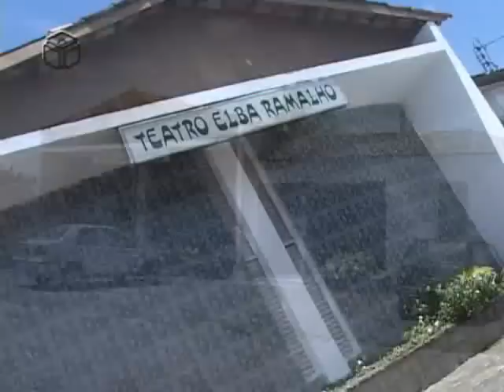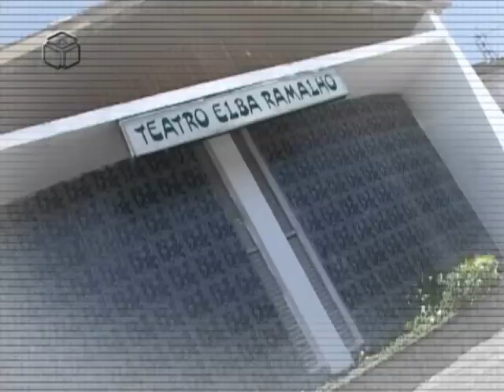Teatros de Campina Grande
Matéria sobre os espaços cênicos (auditórios e teatros) de Campina Grande (PB).